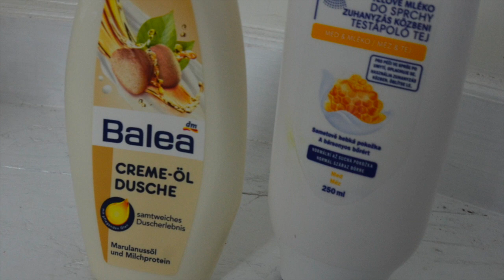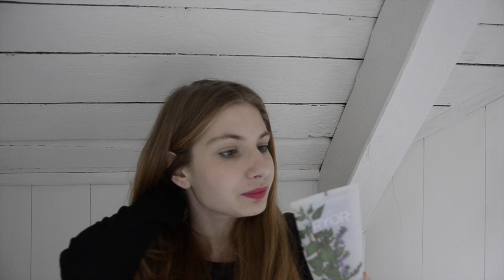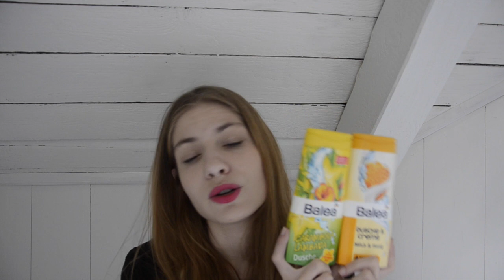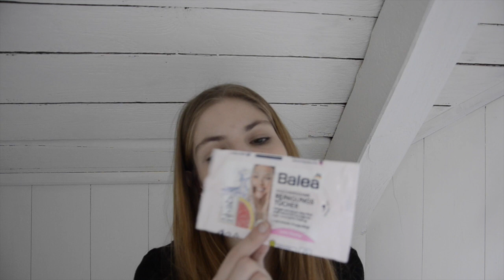KOŠ září 2014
Popis videa koš